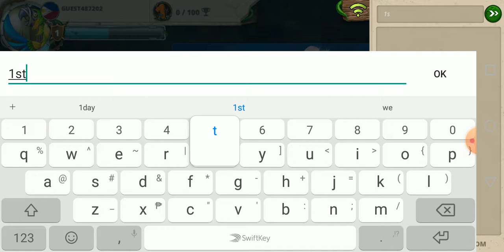Awakening of Heroes (early access)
my very first matchup on Awakening of Heroes. hope this helps.